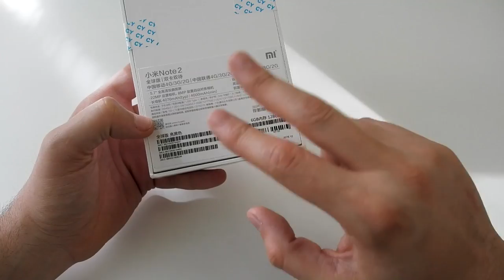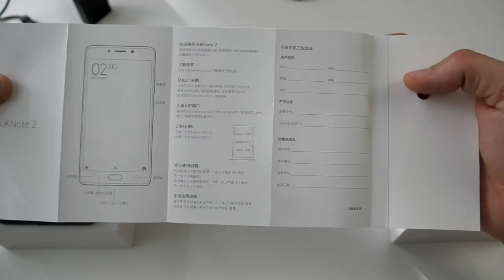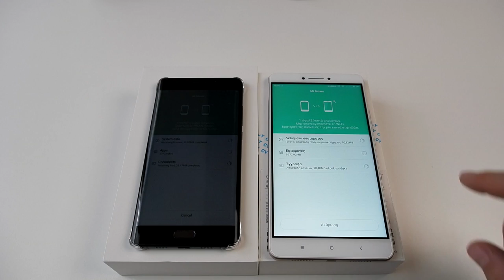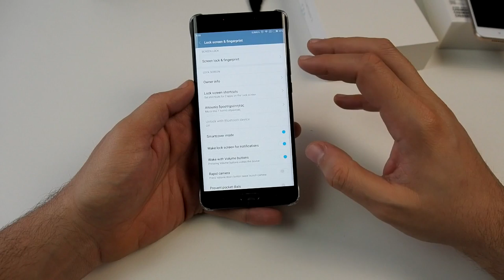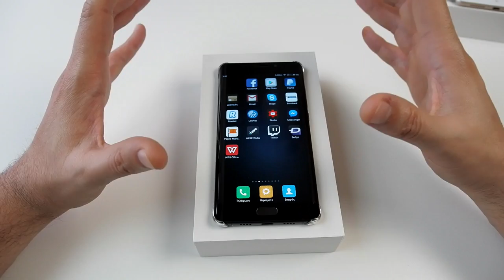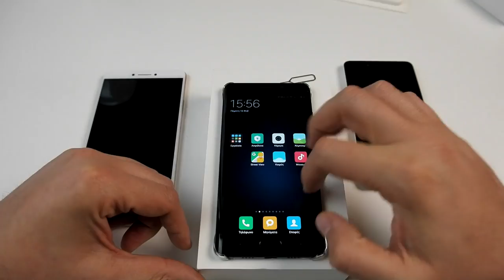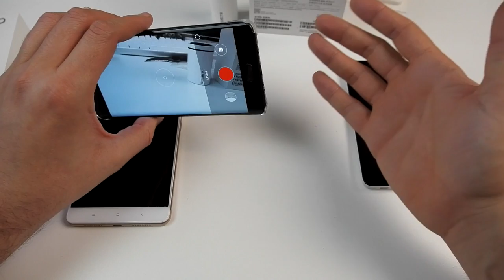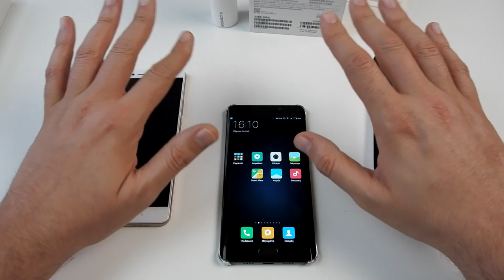Xiaomi Mi Note 2 Global Edition 6GB/128GB In Depth Review [Greek]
Links προϊόντων:

Xiaomi Mi Note 2 Global Edition με το κουπόνι NoteSXM
Απο 9 Φεβρουαριου μεχρι 7 Μαρτιου

Promotions που τρέχουν
ASUS ZenFone 2 ( ZE551ML ) 4G Phablet

LeTV Leeco Le Max 2

DOMINO DM368 3G Smartwatch  -  GUN METAL

Original Xiaomi Mi Android TV Box HK-warehouse

Xiaomi Redmi 4 4G Smartphone - INTERNATIONAL EDITION MIUI 8 GOLDEN and Silver
151€
KingDian S280 2.5 inch SSD Hard Disk SATA3 Interface-120GB
38,45€
100 pcs only
Με ψηνει για Review για να δω τους νεους επεξεργαστες αλλα εχει και θηκη για σκληρο και 2 HDMI
Beelink SEA I TV Box
Oukitel C5 Pro
64.09€
Oukitel Promotion
Fanboy ξεFanboy οι αλήθειες να λέγονται και ας πονάνε μερικούς!

Η Xiaomi κανει μαλακίες!

Ναι μας δινει κινηταρες και εχει ρημάξει τον ανταγωνισμό στην Budget κατηγορία αλλα στην μεγαλη ειναι απαράδεκτη.

Σταματάμε στο Mi5s Plus που στα 340€ ειναι λογικη η τιμη του και ξεχνάμε οτι εχει παραπάνω.

Οκ τα εχεις;Εισαι φορτωμένος ή Xiaomi Fanboy;Εκτιμάς το απίστευτο design;
Εσυ τσίμπα το!

Οι άλλοι έχουν καλύτερες εναλλακτικές :)

Για το θεμα καμερα δειτε αλλα Reviews :P
Με εσκισε το rendering